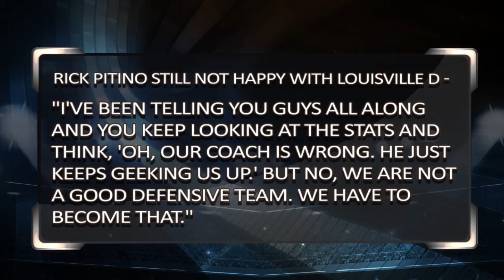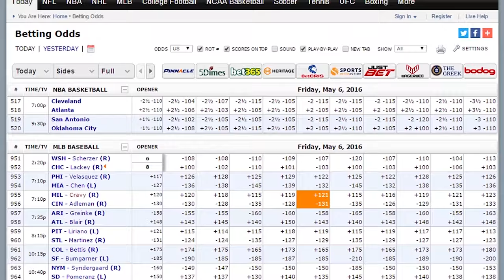Louisville vs North Carolina | Sports BIT | NCAA Basketball Betting Preview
Louisville&#39;s defense might be getting the stats, but Rick Pitino is NOT happy with their performance. North Carolina could get into a rhythm and really put the Cardinals to the test. Who ever wins, gets the ACC tile. Pauly & Teddy discuss.

Automated Video Transcription:

big game breakdown is always live odds
sportsbook review dot-com tonight six
o'clock pacific ESPN Louisville North
Carolina huge matchup in the acc Carolina
six 153 the total number seven against
number eight in the country sports but
viewers know that what we're talking
about a big game for Carolina offensive
rebounding the key Louisville can get
stops what about rebounds after the
matinee and Louisville defense among the
best in the nation overall fifth block
shots seventh effective field goal
percentage ninth
although 341 in times used off the shot
clock by opponents Teddy Pitino still
not happy with it yeah and then that's
incredible thing about this Louisville
defense all right you're ranked number
five overall you're right seven blocks
shots 19 field goals you're really
holding teams among the bottom 10 in the
country in terms of how much time it
takes them to get a shot off against you
and some of that has to do with the
number of turnovers they force but those
defensive numbers still not with rick
pitino want to see quote I've been
telling you guys all along and you keep
looking at the stats and think our
coaches wrong he just keeps picking us
up but no we are not a good defensive
team we have to become that and if
you're looking for stats
well there's one that stands out they
file too much they've been whistled for
519 fouls this season opponents getting
close to twenty two free-throw attempts
per game and then you get the rest of
the 1500 quote quote you gotta play good
help defense and we get beat a lot on
straight line drives it's the whole team
is something we worked very very hard on
helping and we're getting better at it
but not good enough for Pitino that's
certainly when it comes to those files
us far